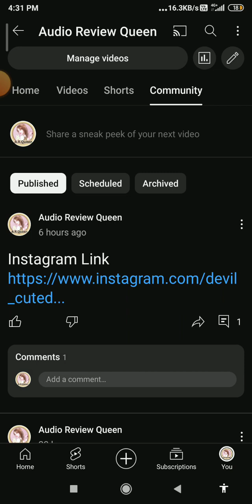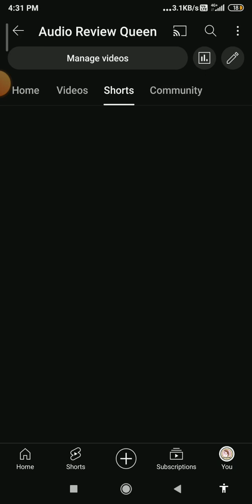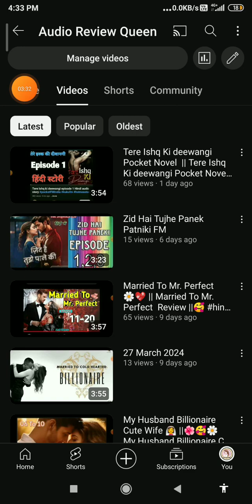🔥 MY HOT DOCTOR HUBBY || My Hot Doctor Hubby Review